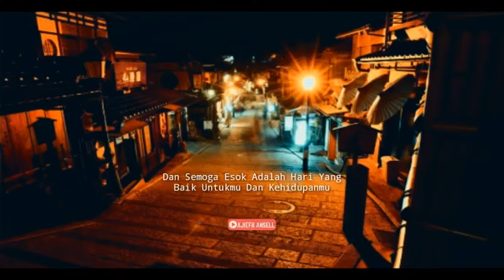You Are The Reason Kata-kata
Selamat malam ❤